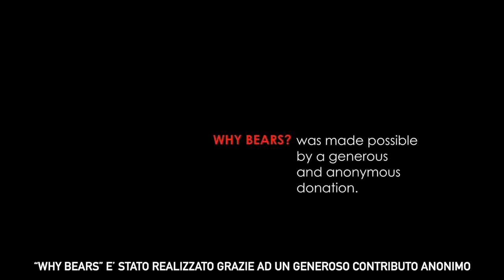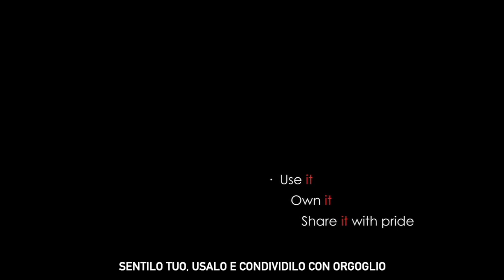Why Bears - Perchè gli orsi sono così importanti?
Why bears - Perché è così importante salvare gli orsi ?
In questo video ci sono tutte le risposte. Il suo messaggio è nello spirito del progetto LIFE ARCPROM-Bentornato orso gentile, teso a migliorare la convivenza uomo-orso in 4 Parchi Nazionali dell’Europa meridionale, 3 in Grecia e uno in Italia, il Parco Nazionale della Maiella (LINK AL SITO DEL PARCO

L’invito del WWF Italia e del Parco, che hanno editato questa versione con sottotitoli in italiano, è quello di diffondere il principio che “ciò che è buono per gli orsi, è anche buono per l’umanità e il pianeta".

La Wildlife Media&Trifilm Production, che ha realizzato il video in partnership con Hauser Bears, lo ha infatti messo a disposizione e gratuitamente a insegnanti, ricercatori, enti no-profit e chiunque nel mondo sia interessato alla difesa degli orsi e dei loro habitat nel mondo.

Il progetto rientra anche nelle azioni della Campagna WWF ReNature.

L'edizione italiana è stata realizzata con il contributo dello strumento finanziario LIFE dell'Unione Europea.

LIFE18 NAT / GR / 000768 Miglioramento della convivenza uomo/orso in 4 parchi nazionali del Sud Europa.